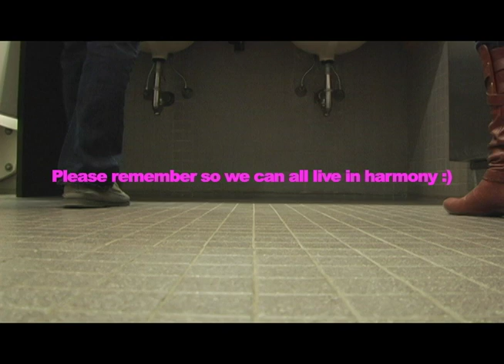PSA Put the Toilet Seat Up!